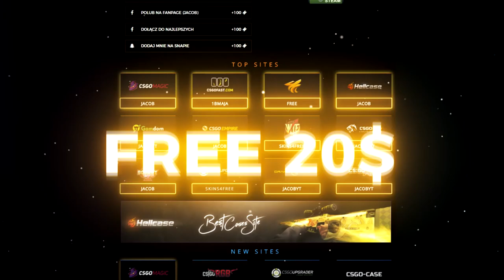KIEDY PROPLAYERZY GRAJĄ MĄDRZE 200 IQ w CS:GO | PASHA , SNAX , STEWIE2K , TARIK , JASONR , ENZO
TOP 5
TOP 10
Skiny
Bugi
Glitche
Akcje
Skrzynki
99%
1%
Knife Hunt
Hide and Seek
Challenge
Bomb Hunt
Prop Hunt
Rangi
Rozdawanie skinów
200 IQ
Zabawa w chowanego
5 rzeczy
5 nowych
CS:GO Twitch Clips
When Pros

➩ Nowe gry na kanale? :
CS 1.6
GTA V
Minecraft
Pubg
League of Legends
Dota 2
Overwatch
FIFA
Fortnite

➩ Ulubione drużyny ? :
Virtus.pro
Kinguin
Pride
X-KOM
Izako Boars
Pompa Team (Yellow i Black)
Gambit
Immortals
Cloud9
FaZe Clan
Astralis
Natus Vincere ( NaVi )
Faze Clan
SK Gaming
G2 Esports
Liquid
Godsent
Seal Espors

➩ Ulubieni zawodnicy i youtuberzy ? :
Pasha
Snax
Neo
Taz
Byali
Michu
Stewie2k
Neex
Lulliguzman
Izak
Boxdel
Coldzera
Isamu
Rafonix
Shroud
Dosia
Medusa
DeeJayPallaside
LTN
Ponczek
Polski E-sport
SynTV
Bożydar

➩ Ulubione skiny ? :
AWP Dragon Lore
AWP Medusa
Bowie Knife Marble Fade
Karambit Fade
Glock Fade
Deagle Blaze
M4A4 Howl

Skins4free
Kingdom
Wildcase
Positive
CSGOLombard
Turbotrades.gg

➩ Tryby które (nie) gram w CS:GO? :
Deathmatch
1vs1
Wyścig zbrojeń
Turniejowy
Karabiny
Mapki

➩ Polecam obejrzeć też inne filmy z CSGO :
NIE GRAŁEM MIESIĄC W CS:GO! MECZ O RANGĘ!
KIEDY PROPLAYERZY GRAJĄ NAJGORSZYMI BROŃMI w CS:GO
1VS1 Z WIDZEM O WYDROPIONE RĘKAWICZKI w CS:GO! NOWY TRYB w CSGO
SK STEWIE2K FACES HIS OLD TEAM CLOUD9 CS:GO!
CS:GO - SUPER NISKIE USTAWIENIA GRAFICZNE ! ZWIĘKSZAMY FPSY, OBNIŻAMY JAKOŚĆ TEKSTUR !
NAJGORSZE CIEKAWOSTKI KTÓRE POKAZUJĄ YOUTUBERZY!
Most Unexpected Pro CS:GO Shots...[2]
SHROUD IS AN AWPER?! (CS:GO Funny Moments!)
ECS S5 - BEST MOMENTS - DAY 12 EU & NA | CSGO
CLOUD9 XIZT CONFIRMED?! and TACO GOING TO LIQUID!! (CS:GO Funny Moments)
SK STEWIE2K is SNEAKY! 1,000,000 IQ PLAY! CS:GO Twitch Clips